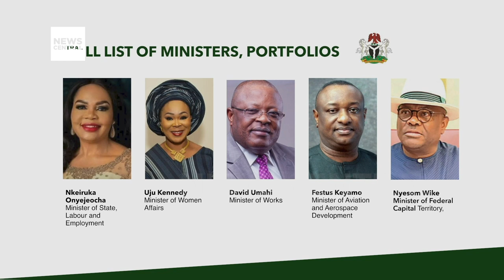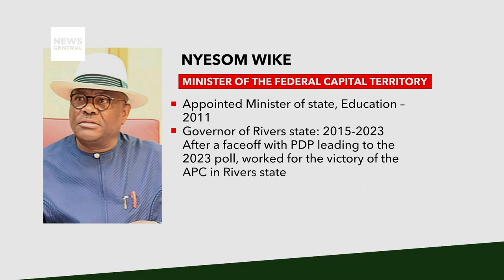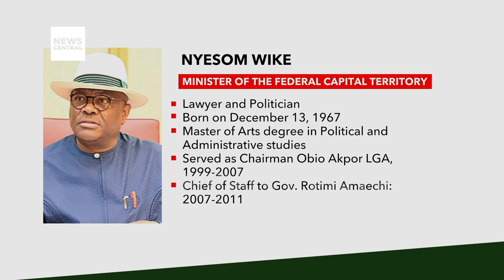Nigeria’s Federal Cabinet: Priorities As Ministers Take Oath Of Office | The Conversation | 21-08-23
Nigeria's President Bola Ahmed Tinubu has given the green light for a significant shuffle in Nigeria's ministerial assignments. Abubakar Momoh's transition to the Federal Ministry of Niger Delta Development has been endorsed, while a minister-designate is in line for the Federal Ministry of Youth.

In a noteworthy realignment, Adegboyega Oyetola, Bunmi Tunji-Ojo, and Sa’idu Alkali take up new roles in the Ministries of Transportation, Interior, and Marine & Blue Economy respectively.

Expectations arise as New ministers have been sworn in today in Nigeria by the president,  Bola Tinubu after making last minute reshuffling of some portfolios.

Host: Gbenga Aborowa
Guest: Razaq Olokooba, Public Affairs Analyst, Convener, Campaign for Dignity in Governance